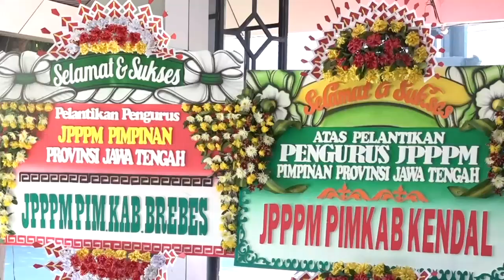Lantik JP3M di Jateng, Ganjar Tekankan Perhatian pada Isu Perempuan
Gubernur Jawa Tengah Sekaligus Bacapres Paarta Perindo Ganjar Pranowo memberikan motivasi perjuangan perempuan saat melantik Jam'iyyah Perempuan Pengasuh Pondok Pesantren dan Mubalighoh (JP3M) Jawa Tengah.

Hal ini disampaikan di Jawa Tengah pada Jumat (28/7/2023). Ganjar menambahkan jika masalah-masalah yang dihadapi bangsa Indonesia semakin kompleks. Untuk itu Dibutuhkan cara-cara khusus dalam menanganinya.

Masalah perempuan di antaranya KDRT, pernikahan dini dan ekonomi menjadi fokus selain ilmu agama yang harus dikuatkan.